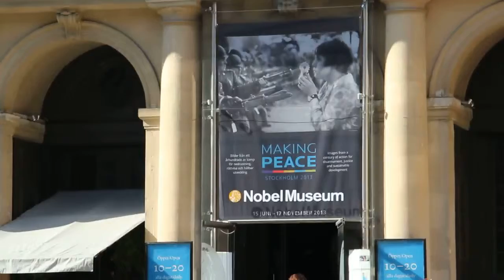Gamla Stan - Stortorget 1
Stortorget is the name of the scenic large square in the centre of Gamla Stan, which is surrounded by old merchants' houses including the Stockholm Stock Exchange Building. The square was the site of the Stockholm Bloodbath, where Swedish noblemen were massacred by the Danish King Christian II in November, 1520. The following revolt and civil war led to the dissolution of the Kalmar Union and the subsequent election of King Gustav I.
As well as being home to the Stockholm Cathedral, the Nobel Museum, and the Riddarholm church, Gamla stan also boasts Kungliga slottet, Sweden's baroque Royal Palace, built in the 18th century after the previous palace Tre Kronor burned down. The House of Nobility (Riddarhuset) is on the north-western corner of Gamla stan.
The restaurant Den gyldene freden is located on Österlånggatan. It has been in business since 1722 and according to the Guinness Book of Records is the oldest existing restaurant with an unaltered interior. A statue of St. George and the Dragon (sculpted by Bernt Notke) can be found in the Stockholm Cathedral, while Riddarholmskyrkan is the royal burial church